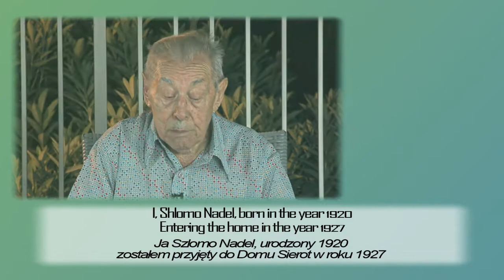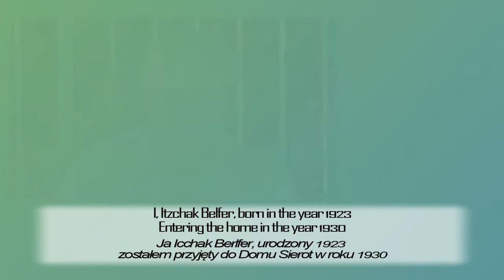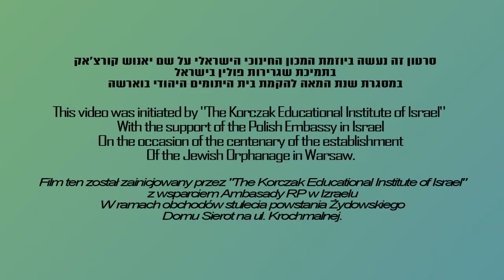Przesłanie wychowanków Janusza Korczaka na 100-lecie Domu Sierot